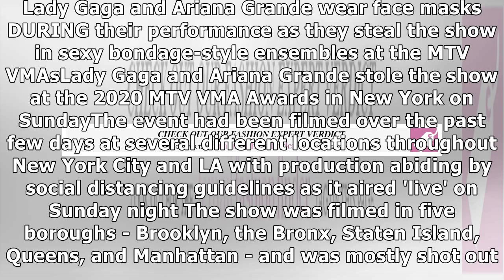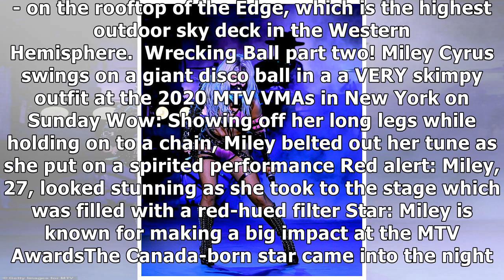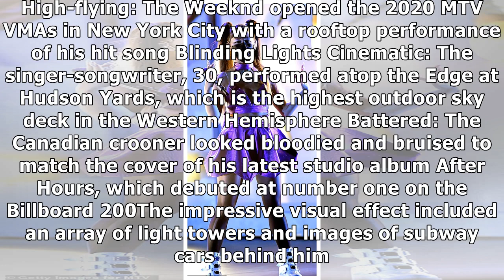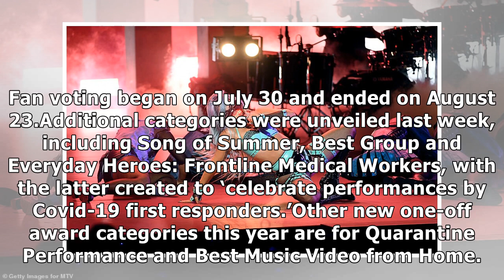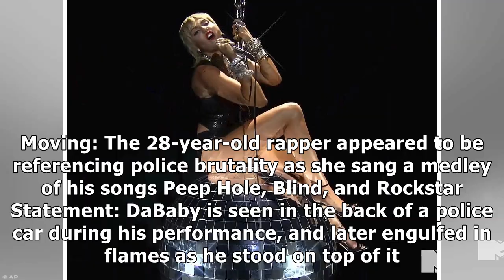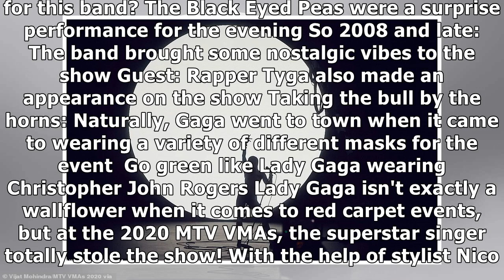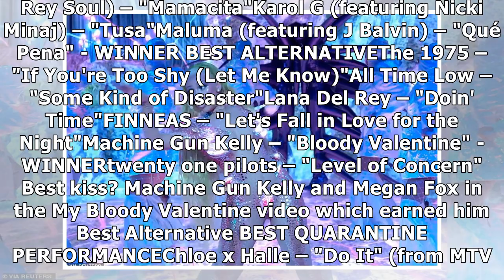Lady Gaga performs with Ariana Grande wearing face masks on stage